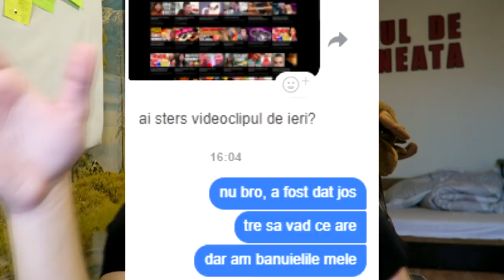Mi-au dat videoul jos...